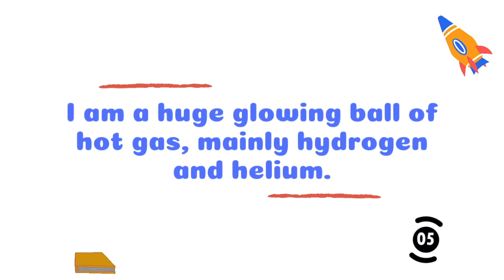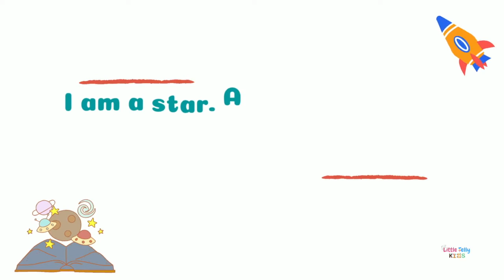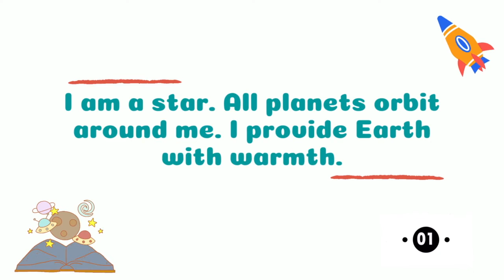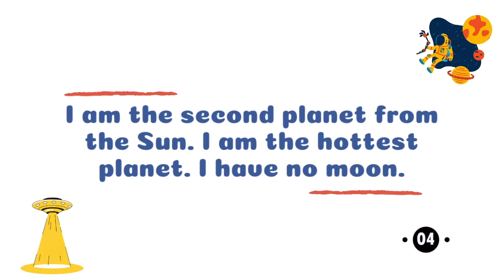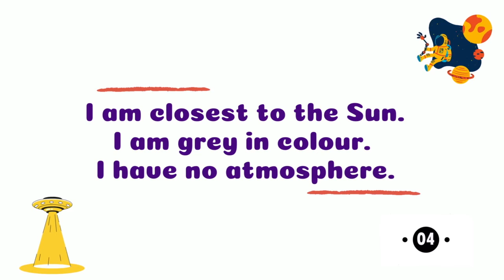PLANET QUIZ !!!!! Let's See If You Can Solve This 👀🔎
This video is about PLANET QUIZ ! Let's See If You Can Solve This 👀🔎

If you'd like to see more videos like PLANET QUIZ ! Let's See If You Can Solve This 👀🔎 then please subscribe and don't forget to click on the bell button so that you can get the notification of the video whenever it is published.

Title:- PLANET QUIZ ! Let's See If You Can Solve This 👀🔎